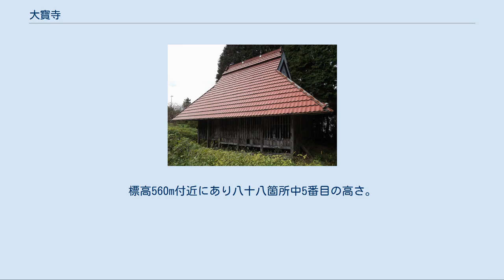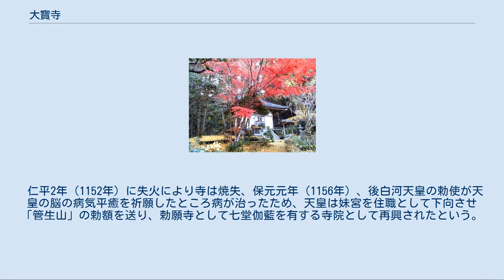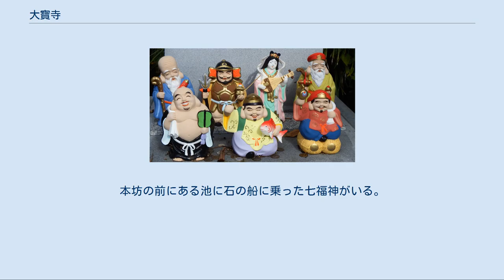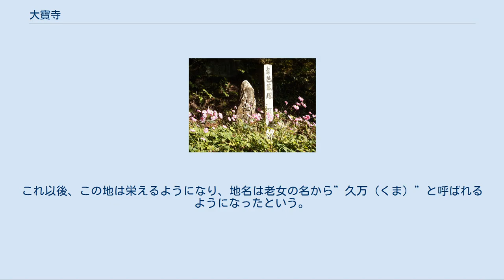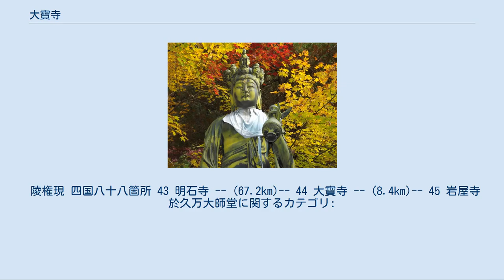大寶寺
大寶寺（だいほうじ）は、愛媛県上浮穴郡久万高原町にある真言宗豊山派の寺院。
菅生山（すごうざん）、大覚院（だいかくいん）と号す。
四国八十八箇所霊場の第四十四番札所で「中札所」といわれる。
標高560m付近にあり八十八箇所中5番目の高さ。
 本尊真言：おん まか きゃろにきゃ そわか ご詠歌：今の世は大悲（だいひ）のめぐみ菅生山　ついには弥陀の誓いをぞまつ 十一面観音菩薩立像 寺伝によれば百済から来た聖僧が携えて来た十一面観世音菩薩を山中に安置したのが始まりである。
大宝元年に安芸から来た明神右京、隼人の兄弟の猟師がその観音像を見つけて草庵を建てて祀ったといい、奏上を受けた文武天皇の勅命によって寺院が建立され、元号に合わせて寺号を定めたといわれている。
弘仁13年（822年）に空海（弘法大師）が来錫、この際に天台宗から真言宗に改宗されたという。
 仁平2年（1152年）に失火により寺は焼失、保元元年（1156年）、後白河天皇の勅使が天皇の脳の病気平癒を祈願したところ病が治ったため、天皇は妹宮を住職として下向させ「管生山」の勅額を送り、勅願寺として七堂伽藍を有する寺院として再興されたという。
 その後、天正年間（1573年 - 1592年）には長宗我部元親の兵火で再度焼失するも、元禄年間（1688年 - 1704年）に、伊予松山藩主加藤嘉明などの支援で雲秀法師が再興し、松平の祈願所にもなった。
明治7年（1874年）には三度目の全焼を被ったが、地元の人々によって再興を果たした。
 七福神 掘出観音堂 町中にある総門をくぐり進むと左側に塔頭跡の境外駐車場があり、赤い欄干の勅使橋を渡り山中に差し掛かり左側の道を上がると仁王門がある。
さらに石段を上ると境内で、左手に手水場があり、右に納経所がある。
さらに石段を上がると両側に鐘楼がある。
左が古いもので右は太平洋戦争でなくなった地元の英霊を供養する平和の鐘である。
正面に本堂が建ち、本堂の右側にブロンズの十一面観音立像が立ち、さらに右に大師堂がある。
大師堂の右奥に興教大師堂がある。
本堂の左の奥に掘出観音堂がある。
本坊の前にある池に石の船に乗った七福神がいる。
 国史跡 県指定有形文化財 県指定名勝 久万高原町指定有形文化財 金剛力士像 芭蕉塚 久万高原町指定天然記念物 鉄道 バス 道路 於久万大師堂 於久万大師堂（おくまだいしどう）は、大寶寺の境外仏堂である。
本尊は弘法大師。
 伝承によれば、平安時代初期、空海がこの地を巡錫中、山中を歩いて疲れたため休もうと一軒の民家を訪ねた。
その家には”くま”という名の老女（娘であるともいわれる）が住んでおり、空海を手厚くもてなした。
さらに織っていた布を切り取り、空海の汗を拭うために差し出した。
感銘を受けた空海は「何か願いはないか」と問うと、”くま”は「ここは山の中ゆえ何もありません。この地が後の世まで栄えるようになるのが望みです。」と答えた。
これ以後、この地は栄えるようになり、地名は老女の名から”久万（くま）”と呼ばれるようになったという。
”くま”は地元で崇敬され、後世、ここに大師堂が築かれた。
 陵権現 四国八十八箇所 43 明石寺 -- (67.2km)-- 44 大寶寺 -- (8.4km)-- 45 岩屋寺 於久万大師堂に関するカテゴリ: